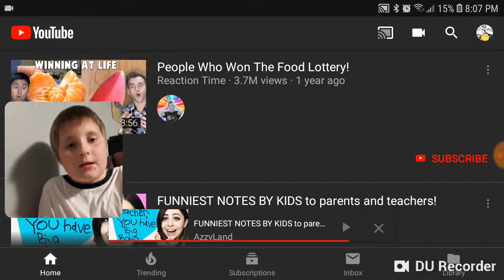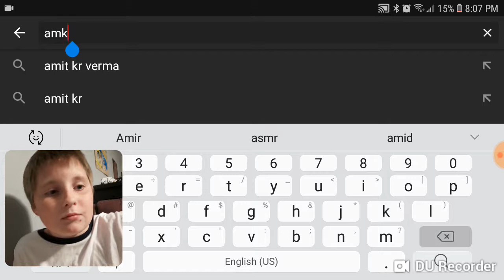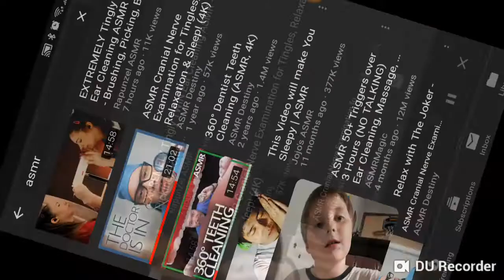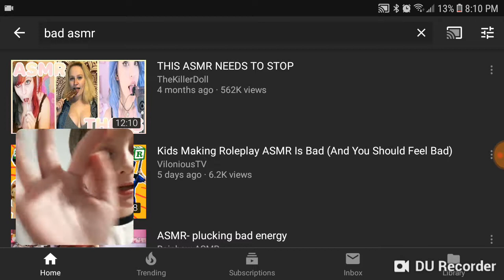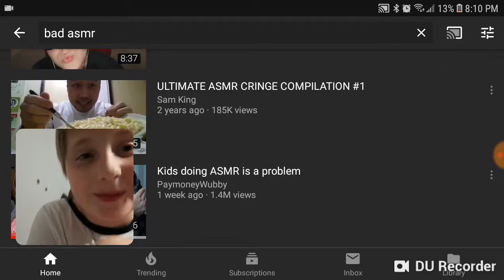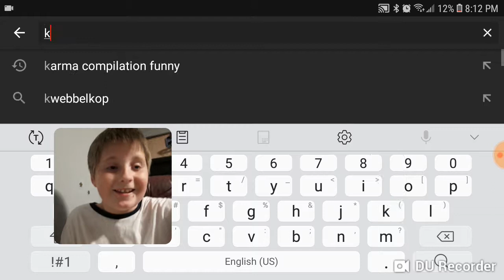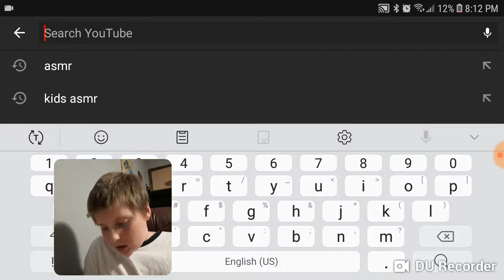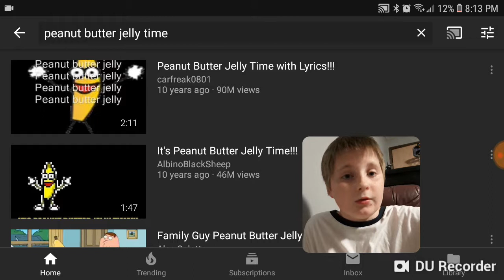What is asmr?